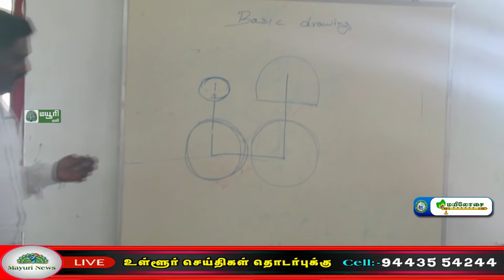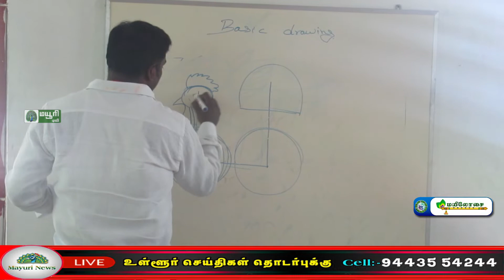கல்லூரியில் மாணவர்கள் திறன் மேம்படுத்தும் பயிற்சி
சேரன்மகாதேவி ஸ்காட் கல்வியியல் கல்லூரியில் மாணவர்கள் திறன் மேம்படுத்தும் பயிற்சி நடைபெற்றது